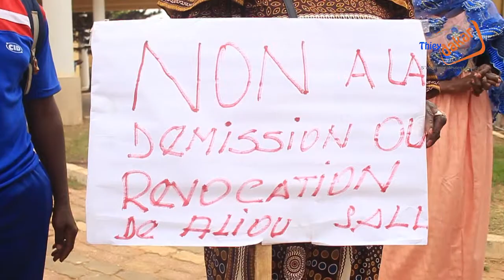Lika Ba député : "Nous sommes contre la démission de Aliou, il est utile pour Guédiawaye"